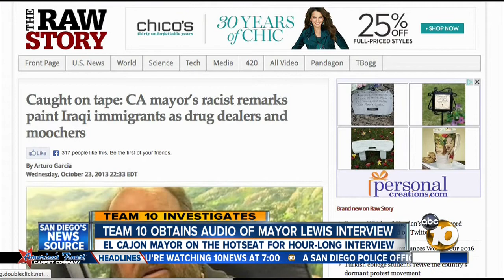Audio from raw interview leading to bigger backlash for El Cajon Mayor Mark Lewis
In an interview with a national magazine, El Cajon Mayor Mark Lewis appears to paint various minorities with a wide brush, characterizing groups of people as drug dealers and moochers.